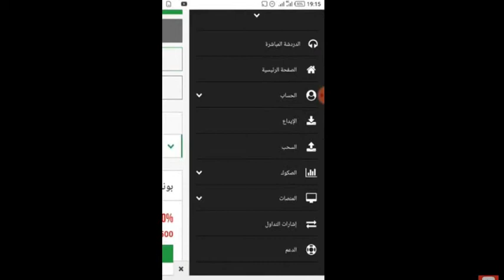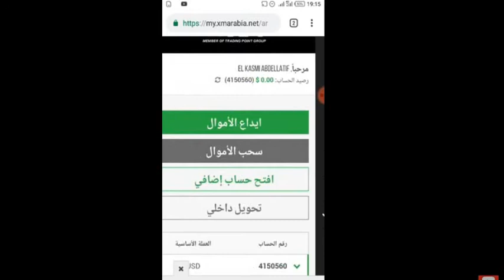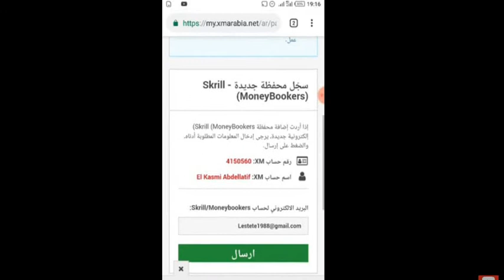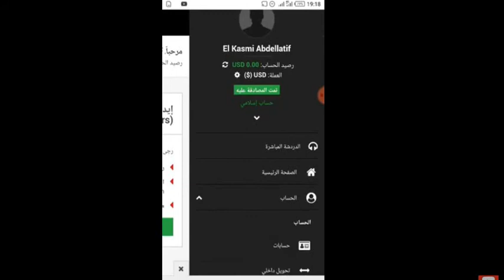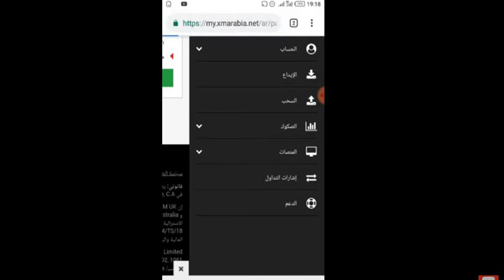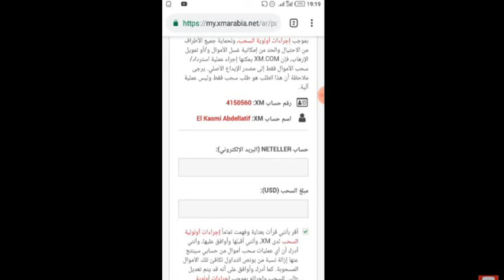XM forex is Legit